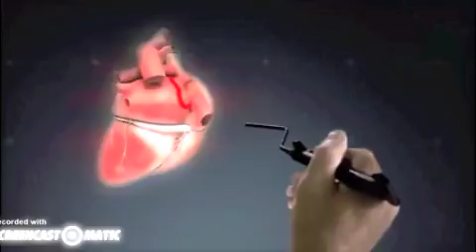New Project 4